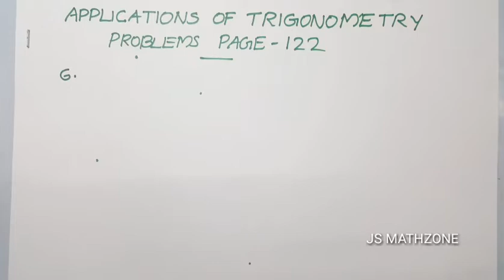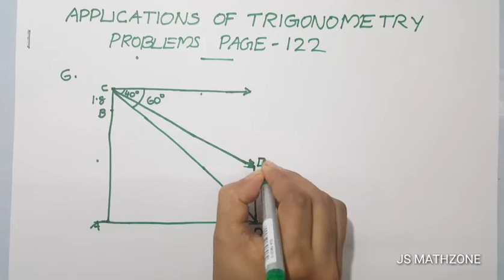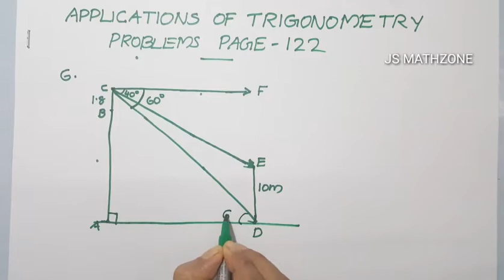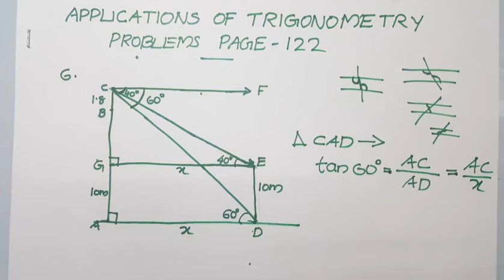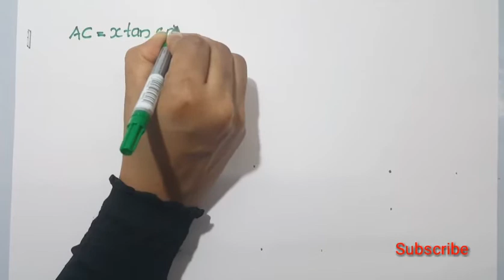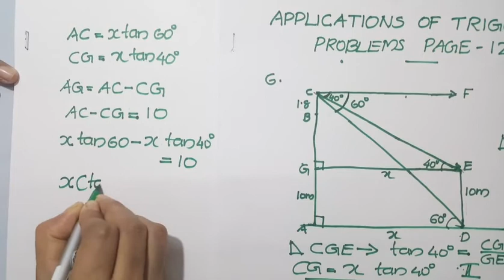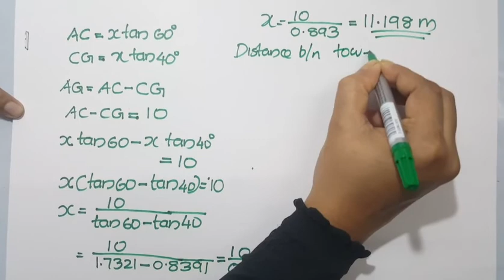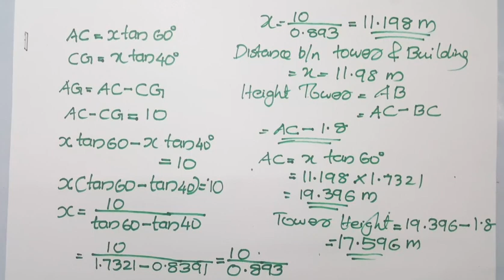Trigonometry | sslc maths (2019-2020) chapter 5 | part 19 | Kerala syllabus.